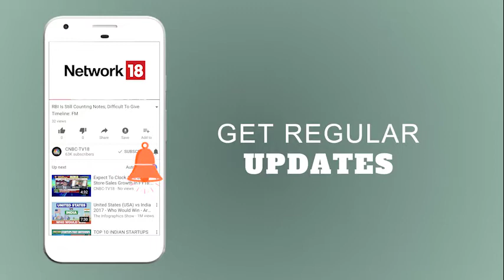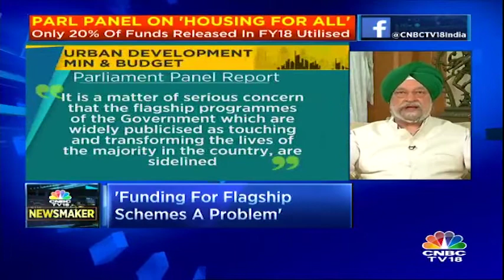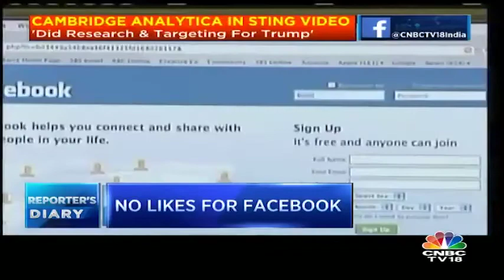REPORTER's DIARY | Minister Hardeep Singh Puri Says Funding For Flagship Schemes is a Problem | CNBC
Hardeep Singh Puri, Minister for Housing and Urban Affairs, talks about the government's flagship programme. The parliament panel report says that 'the committee fails to understand how the ministry would be able to achieve the targets with less than 50% of the allocation sought by them for the same'

-TV18 is India's No.1 Business medium and the undisputed leader in business news. The channel's benchmark coverage extends from corporate news, financial markets coverage, expert perspective on investing and management to industry verticals and beyond. CNBC-TV18 has been constantly innovating with new genres of programming that helps make business more relevant to different constituencies across India. India's most able business audience consumes CNBC-TV18 for their information & investing needs. This audience is highly diversified at one level comprising of key groups such as business leaders, professionals, retail investors, brokers and traders, intermediaries, self-employed professionals, High Net Worth individuals, students and even homemakers but shares a distinct commonality in terms of their spirit of enterprise.